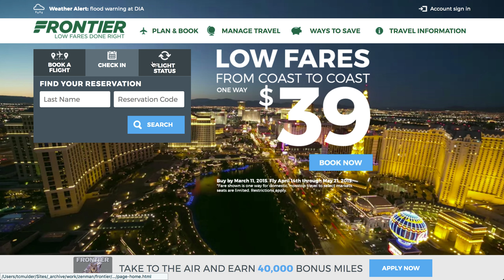frontier book a flight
Frontier's Book a Flight front-end widget.